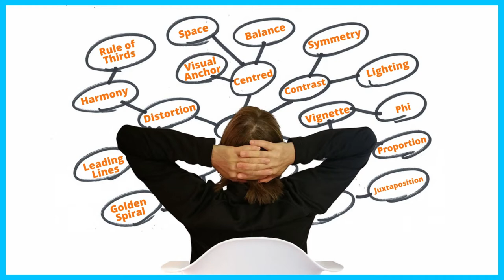How To Create Stronger Photo Composition Anywhere - The NEW Way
Time and time again, new photographers approach me with the same question: How can I quickly improve and transform my photography? My answer is always the same: composition.

What is photo composition? Why is it important?
The first two questions I ask myself when creating a photo are:
1. Intention - What am I communicating in this photo?
2. Composition - How am I going to communicate it?

Imagine being more intentional in your photography, finding creative ways to take ordinary scenes and make them visually engaging. Confidently walk into any situation and find options to compose a scene in various ways, using flow, balance, and other tools to create your next best photo.

By attracting the viewer's eye to the parts of the photo we consider important, then directing them to other elements creates a narrative and holds their attention. This holds their attention and keeps them engaged. It sounds complicated... this system simplifies the process.

At its most basic, photo composition is how you construct a photo. Composition gives you the power to dictate points of interest in your photograph. It allows you to choose the elements that will ultimately capture and direct viewer focus, creating a narrative that can be intrinsically felt or 'read,' so to speak.

Our goal is to attract, hold, and guide the viewers' attention around the photo. In the same way that a painter tells a story through how they depict the 'who' and 'what' of a scene, we tell stories with visual elements in photographs. As photographers, we decide which visual elements should be included or removed and how visual elements should interact and be arranged.

Learn the new way to easily 'stack' multiple compositional techniques and tools to create a stronger, more powerful composition.

Be passionate, Be creative and Stay curious

- Mike